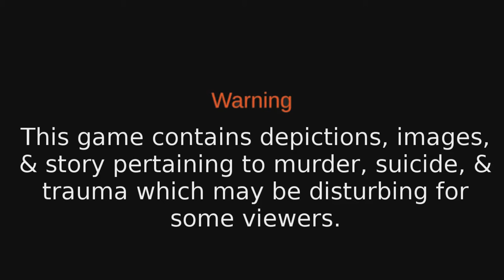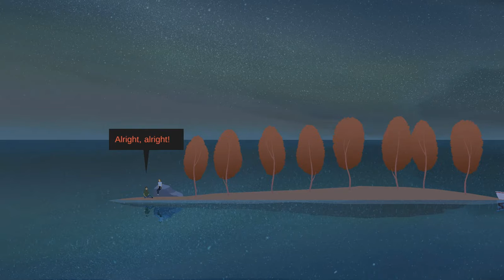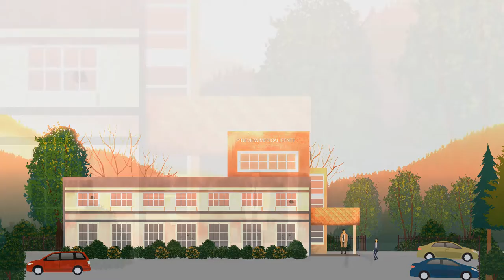RAINSWEPT - Dustbunny Plays - Origin Story [Part 3]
Rainswept is an adventure game - A murder mystery dealing with themes of love, relationships and unresolved trauma. Beautiful art style, soundtrack by Micamic (Lorelai, Cat Lady, Downfall), and of course, plenty of rain. (Click Show More for ALL THE AWESOME!)

►SWAGBUCKS
►GAME INFO
Name: Rainswept
Developer: Frostwood Interactive
Publisher: Frostwood Interactive
Platforms: PC
Release Date: February 1, 2019